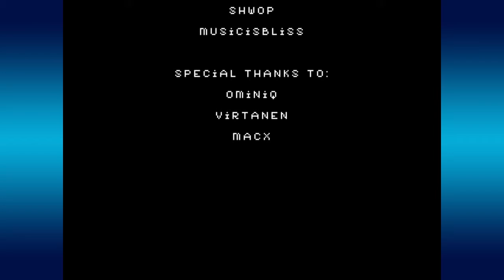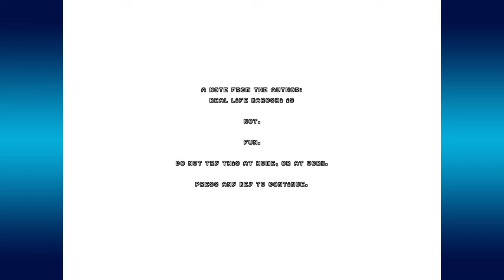Karoshi 2.0 | Dead End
Couldn't get the CD part to work. Death by overworking, this game doesn't want to end...